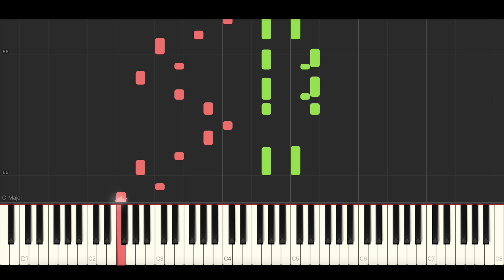Bakar - Right Here, For Now (BEST PIANO TUTORIAL & COVER)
Piano Cover & Piano Tutorial of 'Right Here, For Now' by Bakar.